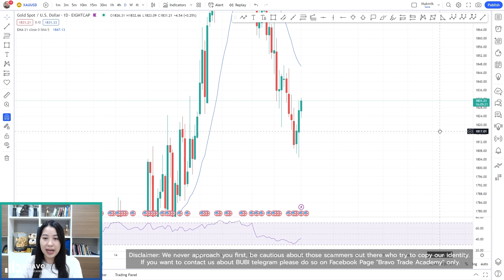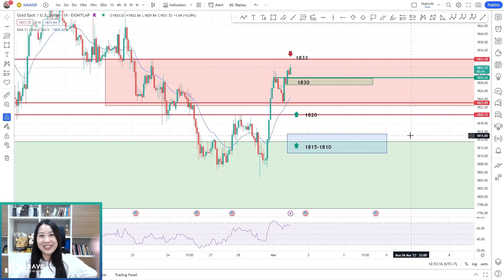Gold/ XAUUSD Technical Analysis by Bravo Trade Academy : 1/3/2023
Gold has a reversal signal that tells us there’s a chance it will turn into an uptrend. Be careful on selling!

Get yourself ready for trading!
- Gold and Forex confirming signals
- Over 80% win rate

To join our BUBI project:
- Create an account with XTB
- Deposit $500 into your account